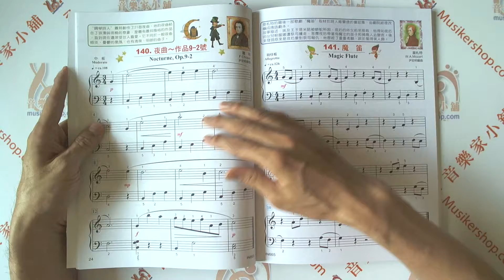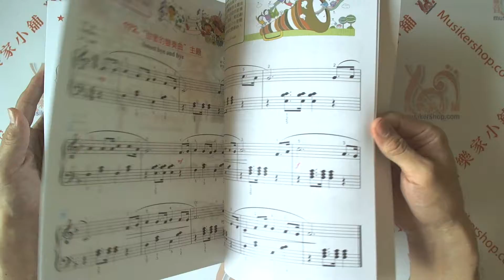《貝多芬》最愛的古典名曲-學齡(中)+動態樂譜DVD【TY-IN665】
★產品名稱：IN665 《貝多芬》最愛的古典名曲-學齡(中)+動態樂譜DVD
★產品規格：22.7×30.3cm 88頁，附鼓勵貼紙和動態樂譜DVD(片長約59分鐘)
★內容介紹：
　　最棒的鋼琴表演曲?適用於鋼琴發表會。
　　1.樂曲解說、音樂家肖像：吸引學生學習，也有助於詮釋名曲。
　　2.調號單元、放大音符：同調號曲子編成大單元方便學習，放大音符保護學生的視力。
　　3.動態樂譜、追蹤音符：本教材特別錄製動態樂譜DVD教學，可同步追蹤音符幫助學習，同時學會識譜和聽音，又可單獨聆賞音樂，這是本教材的最大特色與貢獻。